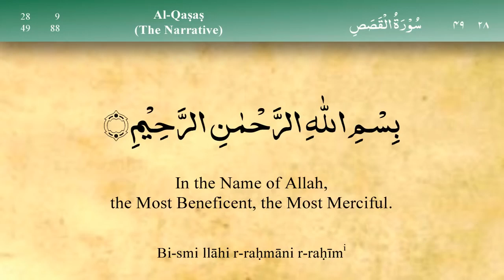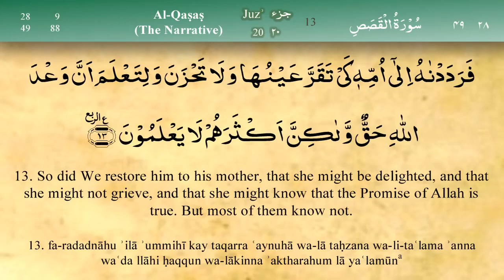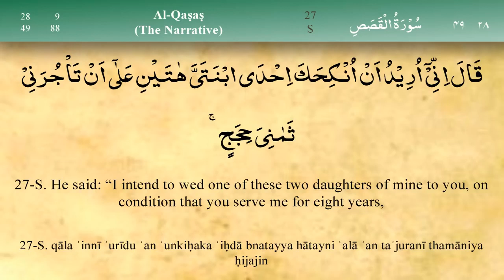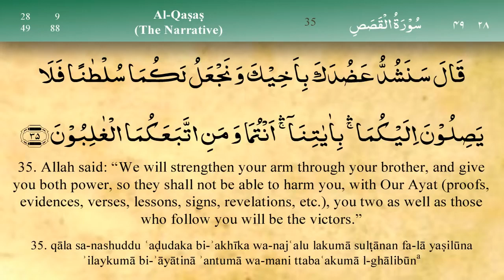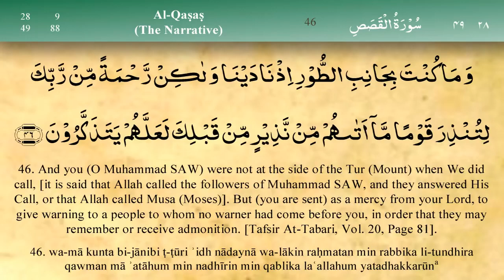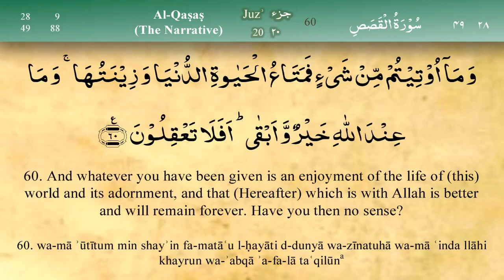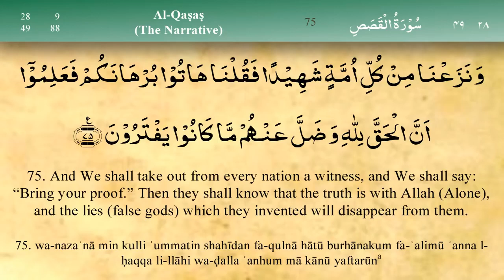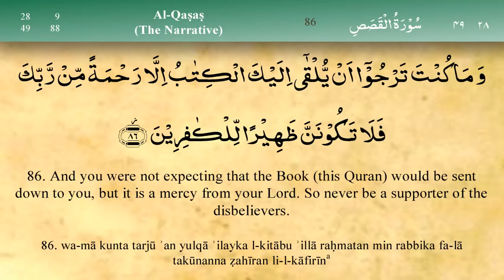028 Sure Al Kasas by Mishary Al Afasy iRecite